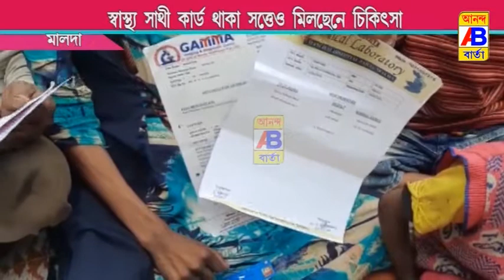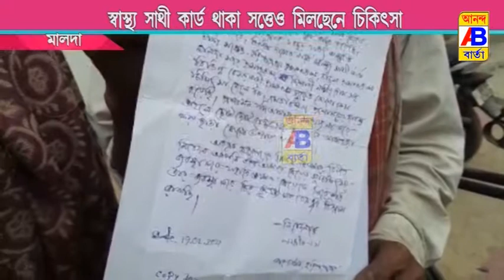স্বাস্থ্য সাথী কার্ড এর চিকিৎসা না পাওয়ায় সপরিবারে মৃত্যুর আবেদন